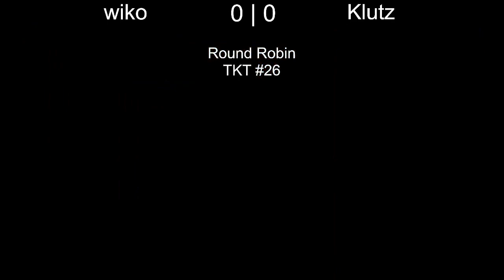wiko (Zetterburn) vs Klutz (Orcane) | TKT 26 RoA Singles